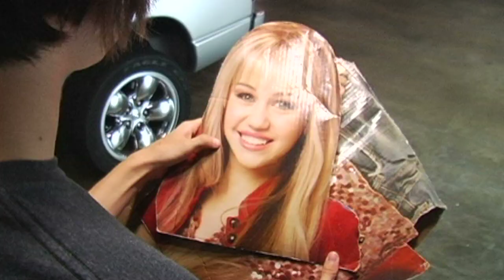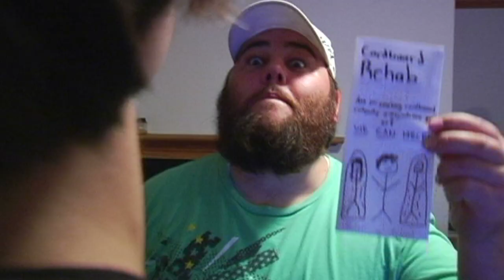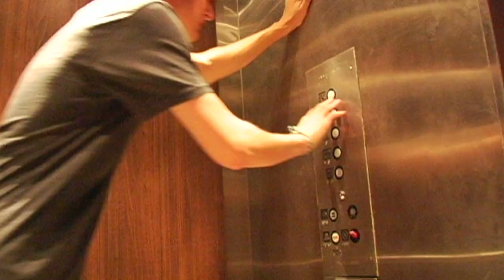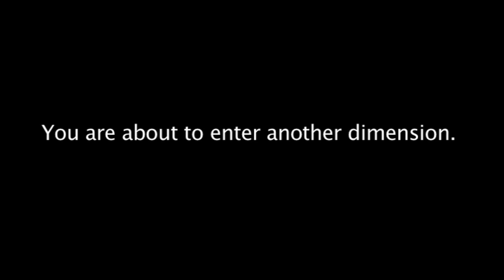Miley Cyrus "Party in the USA" Parody - Get Out of My Head Miley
Dave Days moves on with his life in hopes of meeting a real girl.. not a cardboard girl. This is a parody (I guess) of Miley Cyrus' Party in the USA.

Lyrics:

Got off the plane at LAX with a clean slate ahead
No more cardboard girlfriends
I hope that never happens again
Maybe I'll run into the real Miley
The thought of that, it made me kind of smiley
Let's not be ridiculous
She's way too famous... KICK IT

i took a walk down the Hollywood Blvd
To clear my mind and think about where to start
My life all my dreams and that's when I saw her
Far and in a blur
i need to know for sure

So I run up to her
And to my surprise
It's a cardboard cut out again
I'm not going to lie
You're looking pretty fine
No no what am I saying
get out of my head Miley

I start run run away everybody's looking at me now
Like who's that kid that's throwing a fit
He's pretty weird looking too
I can't focus with this cardboard all around me
I see her at every single party
What do you mean you can't see her?
Please take this bochure
I recommend this brochure
It worked for that guy! LAWLS

I'm done with this
Get out of my head
I'm sorry but it's gotta be over
Goodbye gooodbye
What the beep
Stop messing with me
This isn't fun anymore

When I'm playing my XBox There she is.
When I'm making breakfast. There she is.
When I'm tryna take a shower. There she is.
Everywhere I look there she is!! Ahh!

HEY DAVE IM GONNA GET YOU
Ohhh my goddddd
Please don't kill me!
HERE I COME BETTER RUN RUN RUN
Oh my gododododdd

Sub to Joe and Derek! They weren't afraid to film me and the cardboard in public. ;)